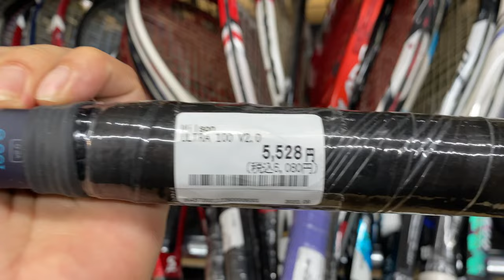May Mura bang Surplus Tennis Racket sa Japan : Price Tour | The wonderer of japan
Daming murang Surplus Tennis racket sa japan pero karamihan bawal sa maarte.
Kung katulad ko na benebenta pa sa pinas, medyo mahirapan tayo.
Kaya the best parin bihin yung magandang condition kahit pricey.
Ano ba dapat bilhin sa palagay mo,
Yung Maganda kaya Mahal or yung Gamit na kaya Mura?
Tara check natin mga bentahan ng surplus rackets sa japan ng malaman.

Prices are in japanese yen. Please convert to your own currency.
in Peso just simply divide 2 para madali.